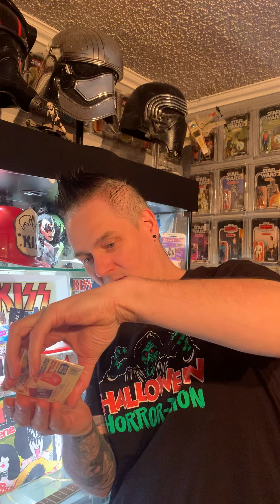Eating 40 year old Chu Bops Bubblegum Record KISS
Sean decides to open up a 40 year old sealed Chu Bops bubblegum record and see how it tastes.